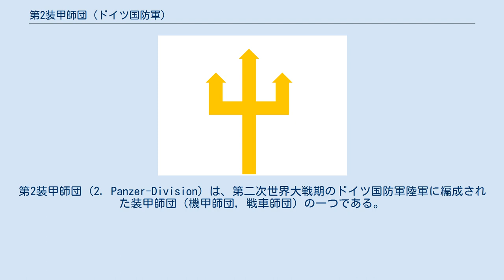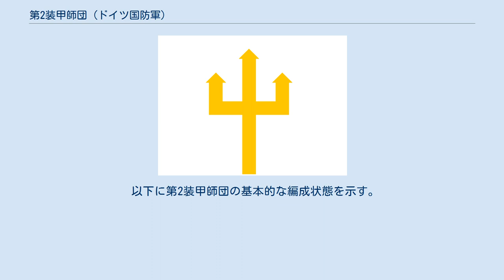第2装甲師団 (ドイツ国防軍)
第2装甲師団 (2. Panzer-Division) は、第二次世界大戦期のドイツ国防軍陸軍に編成された装甲師団（機甲師団, 戦車師団）の一つである。
 第2装甲師団は1935年にドイツ国防軍に最初に編成された3つの装甲師団の一つである。
第二次世界大戦開戦前に行われたオーストリア併合の際には、当時の師団長を務めたハインツ・グデーリアンの提唱する"機甲電撃戦"の有用性を実証した。
 1939年のポーランド侵攻、1940年のフランス侵攻に参加し、1941年にはバルカン半島でのギリシャ侵攻(マリータ作戦)に参加した後、10月以降は東部戦線での戦いに従事した。
 第2装甲師団は中央軍集団の指揮下でモスクワの戦いに参加した後も東部戦線に留まり、1943年のクルスクの戦いで大きな損害を出してフランスに後退し再編を受けた後は西部戦線でノルマンディーの戦いやバルジの戦いに従事し、終戦時にアメリカ軍に投降した。
 第2装甲師団は1935年10月15日に、第1、第3装甲師団と共にドイツ国防軍の最初の装甲師団として編成された。
 編成当時、ドイツはヴェルサイユ条約により戦車の開発を大幅に制限されていた事もあり、1935年時点では機関銃を装備したI号戦車の生産がようやく始まっていた程度で、2cm砲を装備したII号戦車もまだ試作段階であった。
 1938年のオーストリア併合の際には、師団長ハインツ・グデーリアンの元、ドイツ国内からオーストリアの首都ウィーンまでの680kmを48時間で走破し、電撃戦の有用性を実証した。
 1939年のポーランド侵攻では南部のクラコウを目指して侵攻し大きな損害を出した。
 1940年5月のフランス侵攻作戦では第1装甲師団、第10装甲師団、グロースドイッチュラント歩兵連隊と共にXIX軍団を構成しベルギーからフランス北部に侵攻し、アブヴィルやブローニュを占領した。
ダンケルクの戦いでイギリス遠征軍を退却させた後はエーヌ川沿いにフランス内部に侵攻した。
1940年の年末頃には、第4戦車連隊が新編される第13装甲師団の基幹となるため、第2装甲師団の指揮下を離れる事となった。
 1941年4月には、第2装甲師団は第12軍の隷下部隊としてバルカン半島でのギリシャ侵攻作戦(マリータ作戦)に参加した。
第2装甲師団は第5山岳師団、第6山岳師団、第72歩兵師団と共にギリシャ国内に侵攻し、アテネまで到達した。
作戦後、第2装甲師団は再編のためウィーンに帰還した。
 1941年10月になると第2装甲師団は東部戦線に派遣され、中央軍集団の指揮下となりモスクワへ向かって侵攻した（モスクワの戦い）。
その後、冬季になるとソ連軍の反攻が激しくなり、師団は後退した。
1942年には第9軍の指揮下で様々な作戦に従事した。
1943年の夏にはドイツ側の反攻作戦であるツィタデレ作戦（クルスクの戦い）に従事したが、作戦は失敗し第2装甲師団も大きな損害を出した。
その後、戦域の南部でドイツ軍のコーカサス/ヴォルガ方面への進軍を支援した。
 1943年後半に、第2装甲師団は再編のためフランス国内に後退し新型のパンター中戦車などの補充を受けた。
6月の連合軍によるノルマンディー上陸作戦を受けて第2装甲師団はノルマンディーに移動し、イギリス陸軍第7機甲師団と交戦した。
その後第2装甲師団は敗色濃厚の中行われた反攻作戦（リュティヒ作戦）に第116装甲師団、第1SS装甲師団、第2SS装甲師団と共に参加した。
この後、包囲されたファレーズからの脱出戦（ファレーズ・ポケット）で師団はほぼ壊滅した。
 この後ドイツ国内で第2装甲師団は再編されたが、戦車の定数は大きく減らされており、パンターを配備したのは1個大隊のみで、他の大隊はIV号戦車やIII号突撃砲のみを配備している状況であった。
 再編後、第2装甲師団は第5装甲軍の指揮下でバルジの戦いに参戦する事となった。
この時点で師団には58両のパンター、27両のIV号戦車、48両のIII号突撃砲が配備されていた。
作戦が開始されると師団はバストーニュに向かう重要地点への攻撃を開始したが、バストーニュはアメリカ軍第101空挺師団により強固に防衛されており、作戦は失敗した。
この後、第2装甲師団はアメリカ軍第2機甲師団、イギリス軍第3戦車連隊と交戦し、撤退を余儀なくされた。
 1945年になると第2装甲師団はドイツ国内のライン川周辺やフルダ近郊で戦い、5月7日にアメリカ軍に投降した。
 以下に第2装甲師団の基本的な編成状態を示す。...